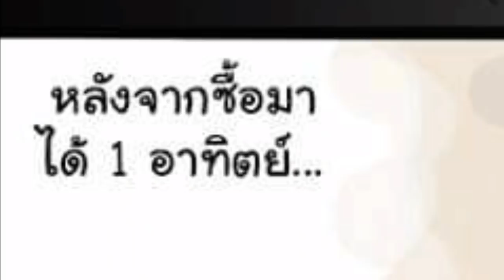[ELP] - ROV comic | พากย์มั่ว #36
ชอบก็กดไลค์ใช่ก็กดเเชร์นะครับ ขอขอบคุณcomic rovดีๆให้เราได้พากย์ในคราวนี้ด้วยนะครับ ผมขอขอบคุณเพจทุกเพจด้วยนะครับ

6. ผมไม่รู้นะครับว่าตรงไหม
ขอบคุณคนที่มาช่วย

ใครอยากส่ง FA สวยๆให้ส่งมาทางนี้เลย
โดเนทเพื่อให้ทำคลิปไวขึ้น